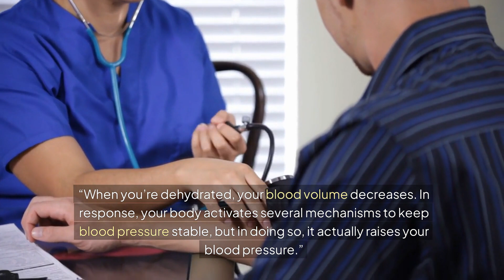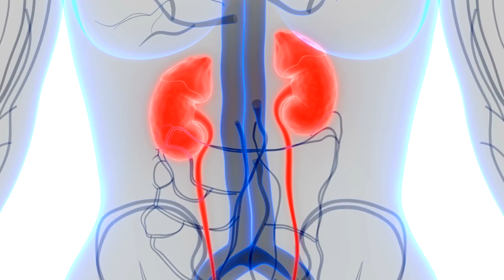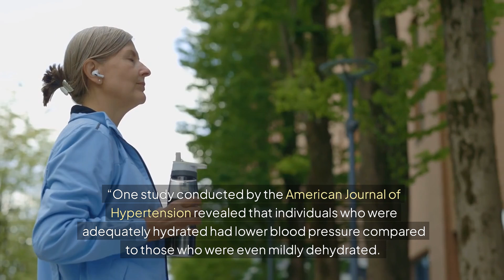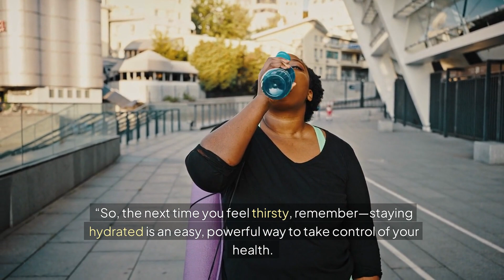Can Drinking Water Lower Your Blood Pressure?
Can drinking water lower your blood pressure? In this video, we answer that question with scientific facts. Discover how proper water intake can support your cardiovascular health, help prevent dehydration, and potentially reduce high blood pressure naturally. We'll cover how much water you should drink daily, the role of electrolytes, and other natural tips for maintaining healthy blood pressure. If you're looking for simple and effective ways to manage hypertension, this video is a must-watch!

Key Topics Covered:

How hydration affects blood pressure
How much water you should take daily
The link between dehydration and high blood pressure